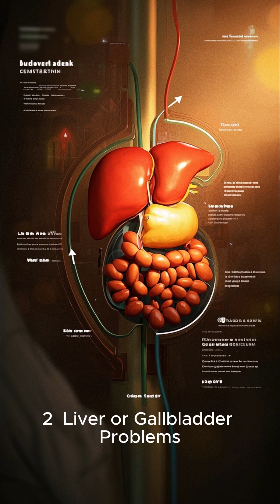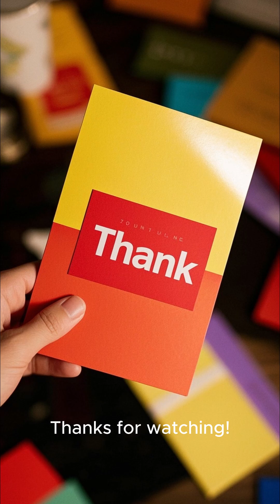What Causes a Bitter Taste in the Mouth?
Ever wondered why you suddenly have a bitter taste in your mouth? Discover the common causes—from medications to oral health issues—and learn when it might be time to see a doctor.

bitter taste in mouth

metallic taste causes

bitter taste after eating

dry mouth and bitter taste

acid reflux bitter taste

bitter taste COVID

oral health bitter taste

medications bitter taste side effect

bitter taste in mouth treatment

persistent bitter taste